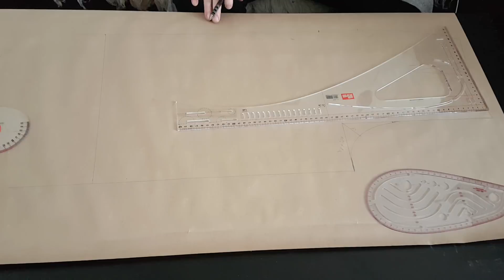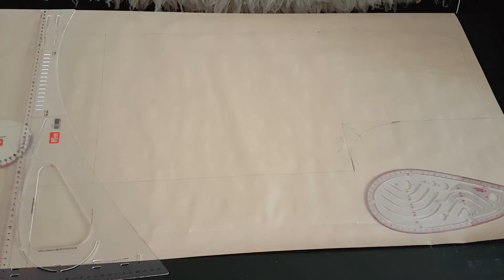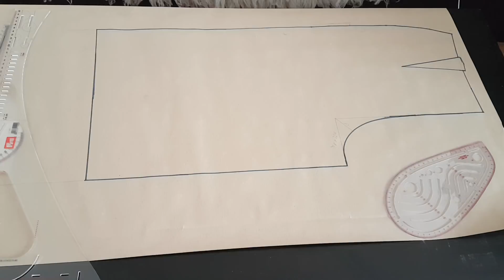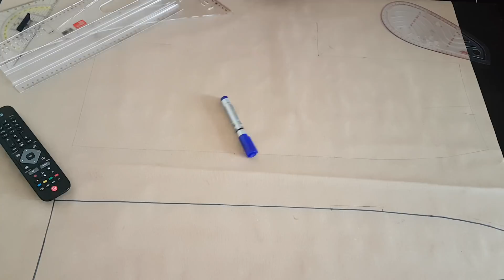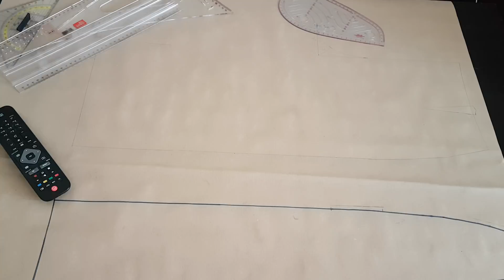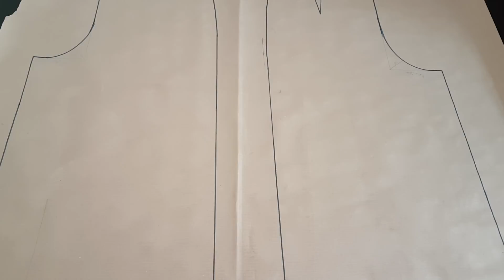Konstrukcija hlaca, Siroke hlace 7/8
Kako da od snita za usku suknju napravite snit za siroke ljetne hlace 7/8